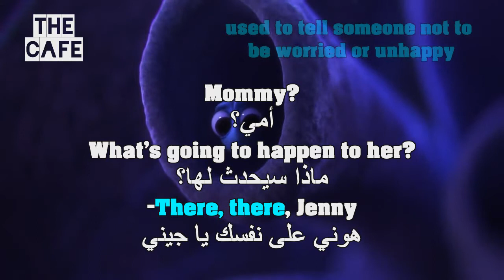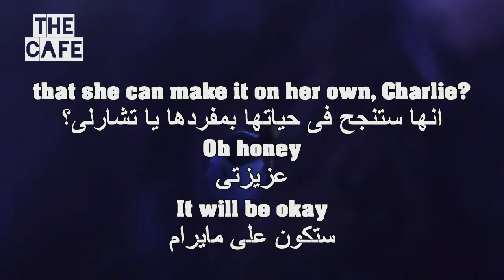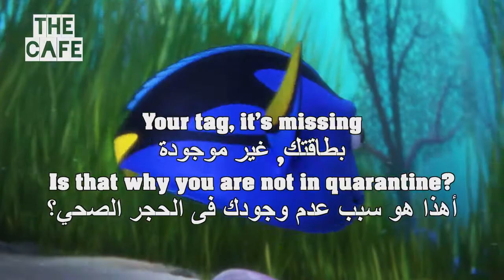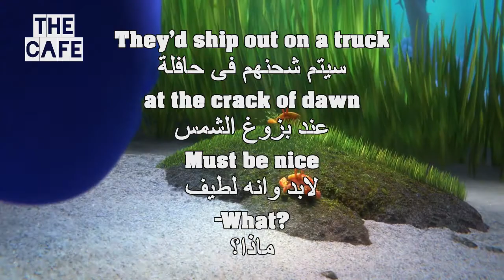Learn English Through Finding_Dory 36